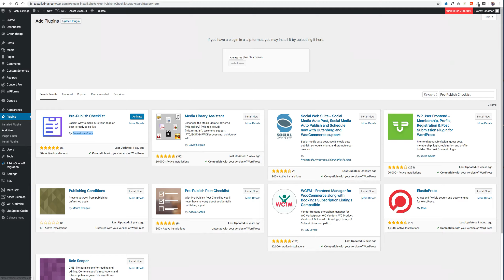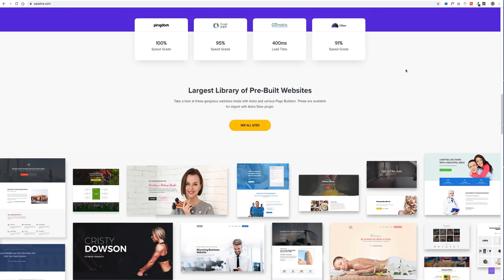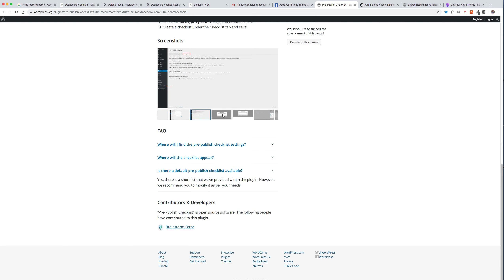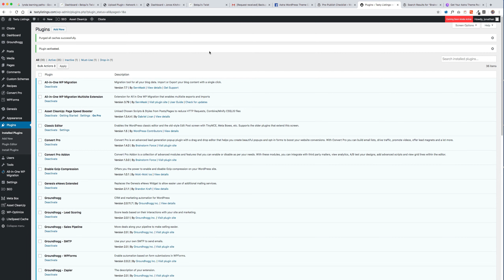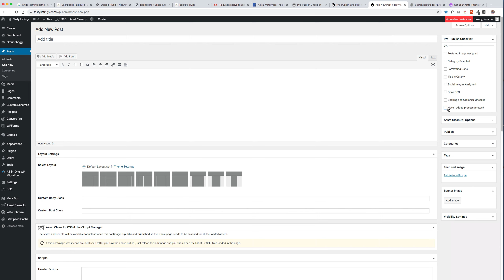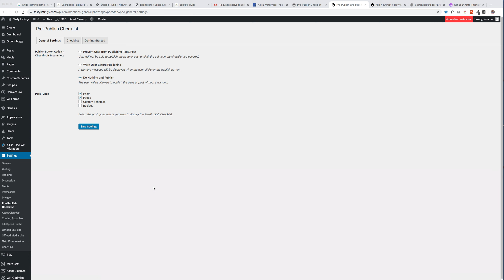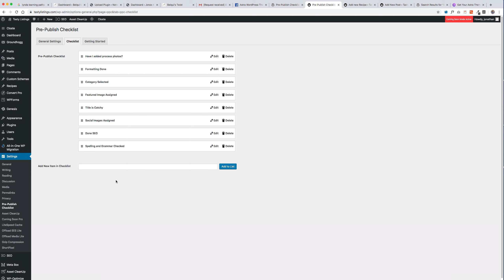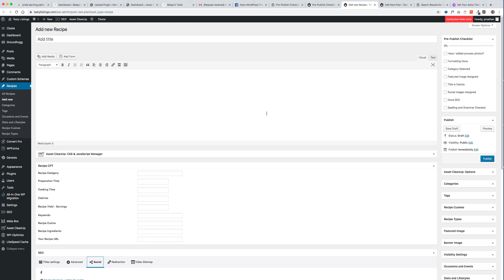Create a publishing checklist in the WordPress Admin Dashboard with the Astra Pre Publish Plugin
Is the fear of publishing an incomplete post haunting you already?

Do you get worried about tasks like adding a featured image, updating the permalink, etc. just when you are about to click the publish button?

All of this is handled with an easy to use Pre-Publish Checklist plugin that lets you create a checklist you wish to maintain for every post type on your website. You can build a checklist with necessary tasks and prioritise them by placing them in the required order.

This will make sure that you are reminded of the remaining tasks before the post goes live.

Why worry about the things to do when the plugin will do that for you!